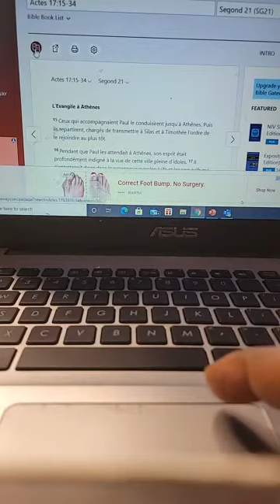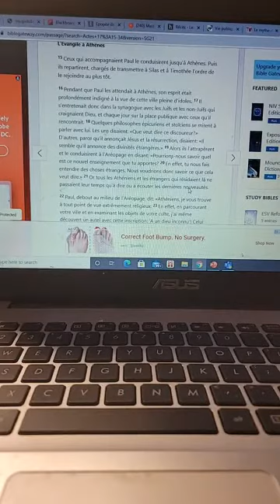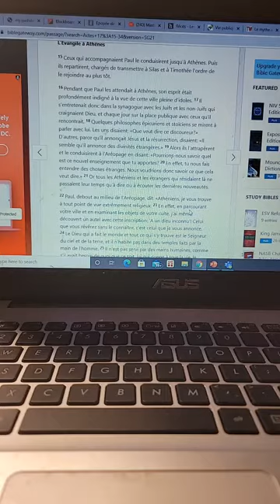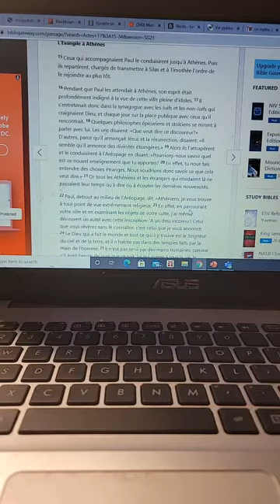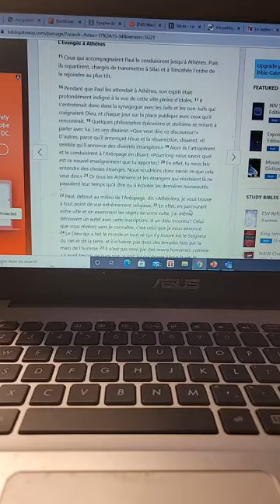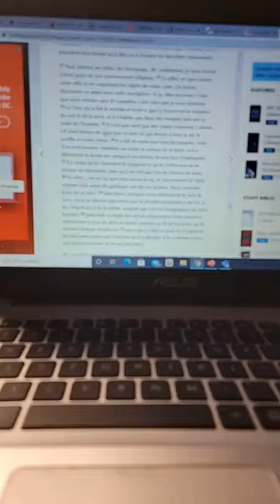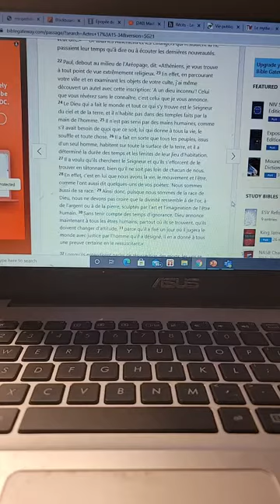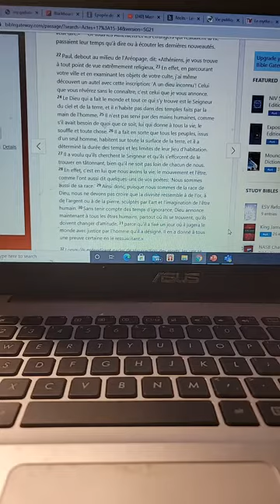Prete atansyon, mwen pral montre'w kiyes nou ye pou evite retonbe nan fe makak